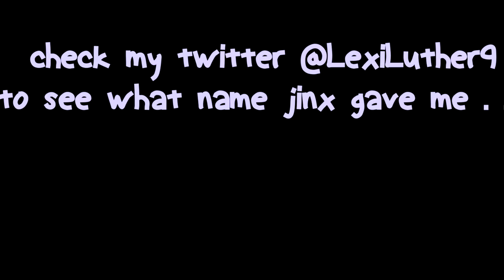the ULTIMATE competition | hypixel bedwars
i had a lot of fun doing this challenge with my good friend jinx!! this competition should be played with absolute LEGENDS only, and well IT WAS DUH CUZ WE'RE AMAZING. anywayssss, go sub to jinx or u smell

info:
pack- majesty v2 by emmalynpacks